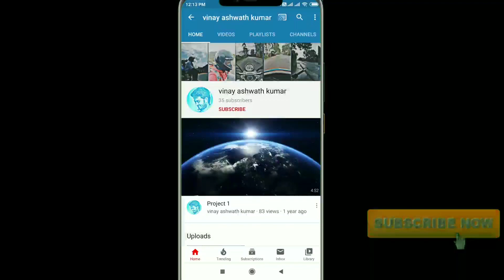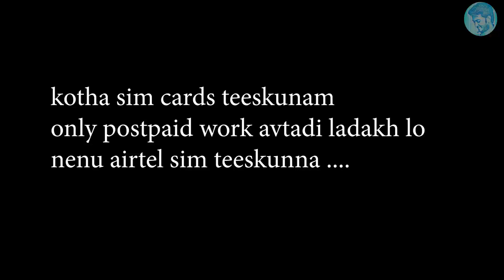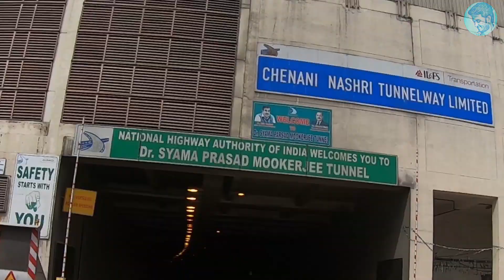Samba (jammu) to Srinagar (kashmir) || vinay ashwath kumar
hello hi andariki namaskaram.
nenu telugu motovlogs chestanu
pls support tqu🧡